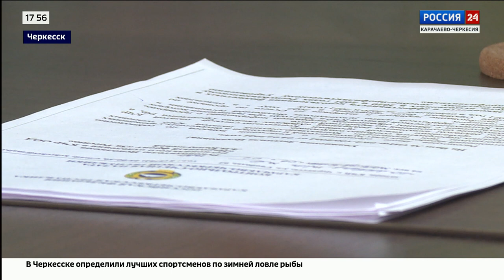В Черкесске идет благоустройство придомовых территорий